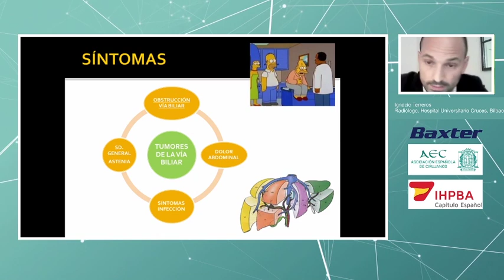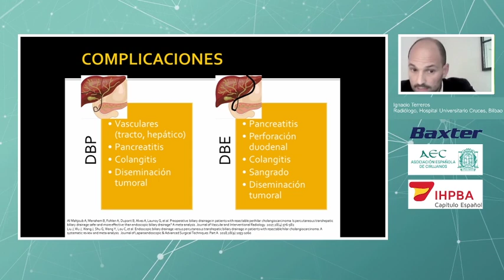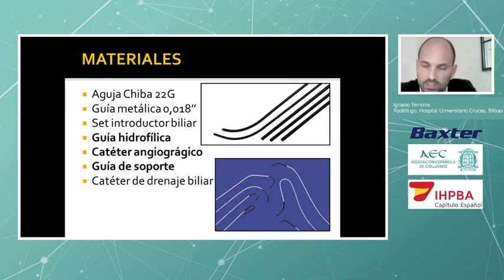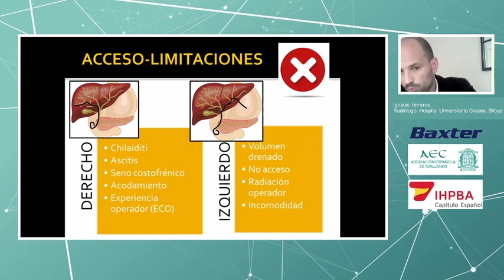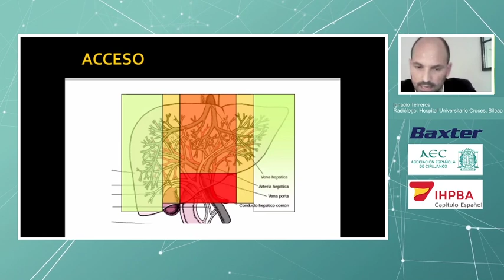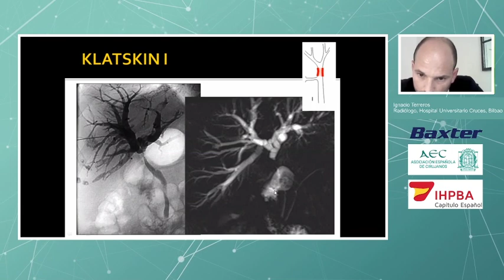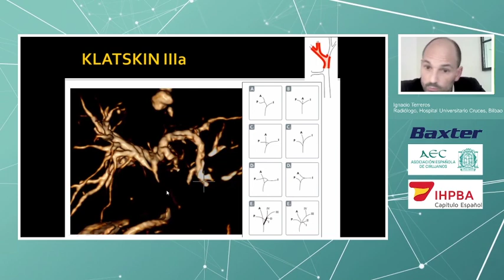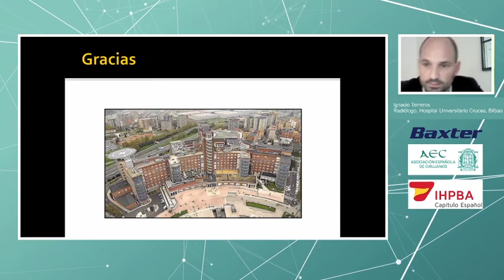Ignacio Terreros | Métodos de Drenaje de la vía biliar preoperatorio de los colangiocarcinomas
Este es el reestreno de la intervención del Radiólogo Ignacio Terreros del Hospital Universitario Cruces En Bilbao.
Nos habló sobre los Métodos de Drenaje de la vía biliar preoperatorio de los colangiocarcinomas, Durante uno de los webinars de la sección Hepato-Bilio-Pancreatica, celebrado el 11 de junio en este canal, con la participación de:
la Doctora Cristina Dopazo, Doctor Brendan viser, Doctor Ignacio González-Pinto y el Doctor Benedetto Ielpo.